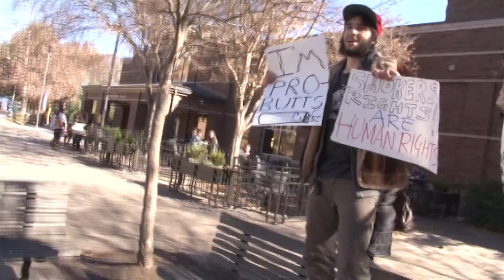"SMOKERS: A Smokeumentary" trailer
We made a documentary about smoker's rights. Here's the trailer.